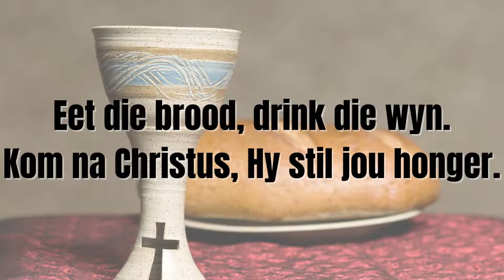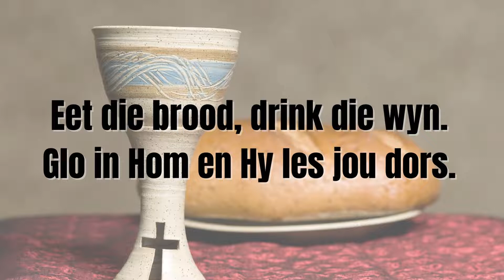LB 303 Eet die brood Eat the bread